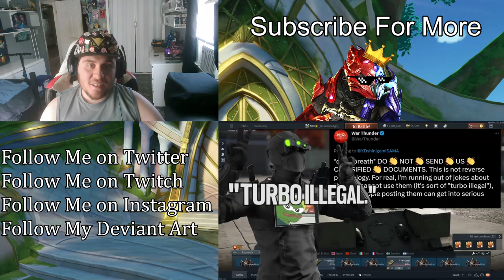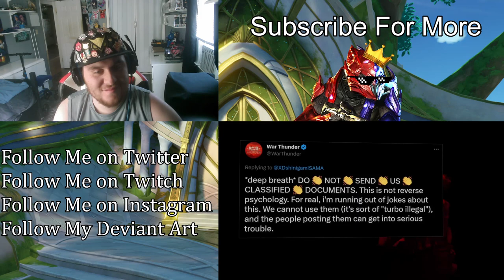ZealetPrince reacts to BANISHED TO THE SHADOW REALM | War Thunder | (Reaction #290)